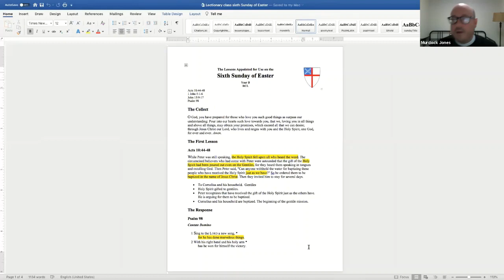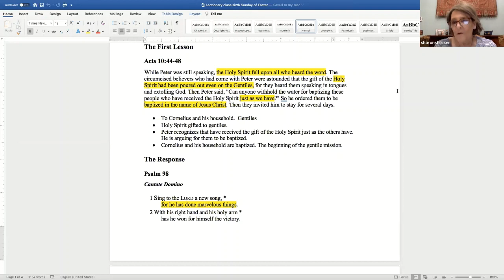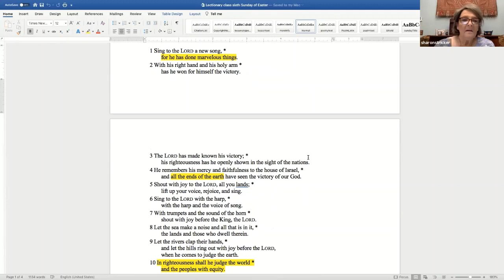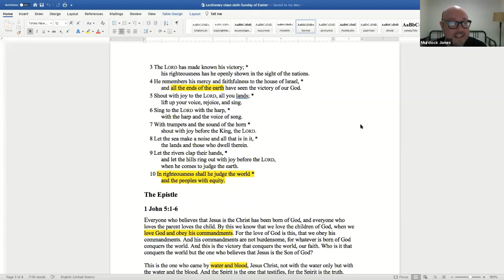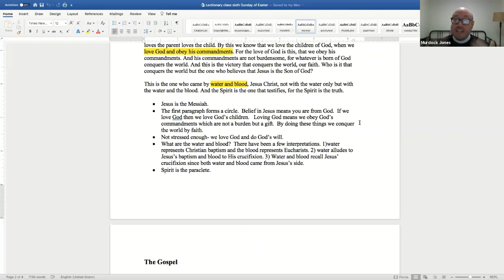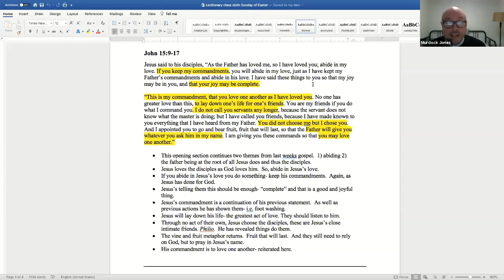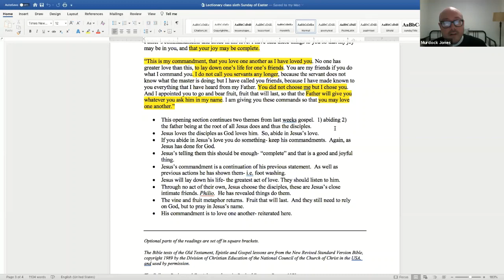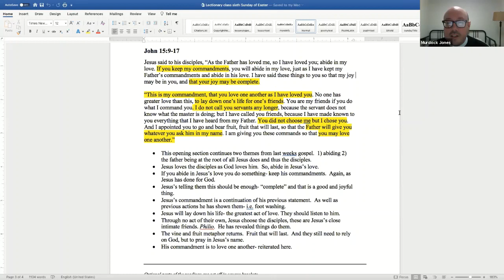Lectionary Class May 4, 2021